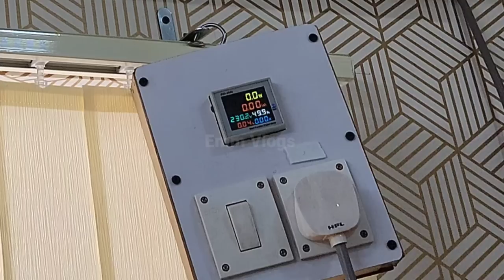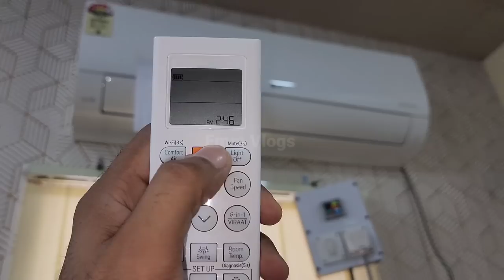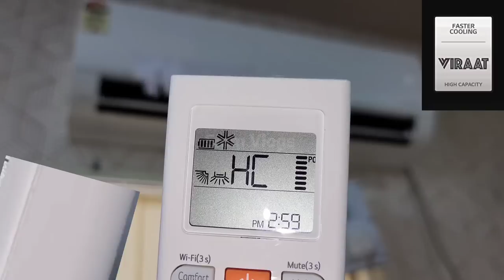LG 1.5 Ton Dual Inverter AC Review || LG AC 2023 Testing at VIRAAT Mode || VIRAAT Mode in LG AC 2023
This video is about working on the newly launched VIRAAT mode (High-capacity Mode) of the Latest Model of LG AC 1.5 Ton Dual Inverter AC in INDIA. You will watch How an Inverter AC works on VIRAAT mode (Expandable Cooling Mode) actually. It is a very useful cooling mode for Fast cooling, but it consumes maximum electricity too. This LG 1.5 Ton AC comes with a 4-way swing cooling feature and the latest BEE star rating label. Hope you like the information provided in this video.

Also Watch-

Featured Product in this video -

✅ LG 1.5 Ton 4 Star AI DUAL Inverter Split AC

Best LG AC 2023 Models -

✅ LG 1.5 Ton 5 Star AI+ DUAL Inverter Wi-Fi Split AC

✅ LG 1.5 Ton 5 Star AI DUAL Inverter Split AC

✅ LG 1.5 Ton 3 Star AI DUAL Inverter Split AC

✅ LG 1 Ton 4 Star AI DUAL Inverter Split AC

✅ LG 0.8 Ton 3 Star AI DUAL Inverter Split AC

LG WINDOW AC 2023 Model -

✅ LG 1.5 Ton 5 Star DUAL Inverter Window AC

✅ LG 2 Ton 4 Star DUAL Inverter Wi-Fi Window AC

✅ Best Voltage STABILIZERS for Inverter AC